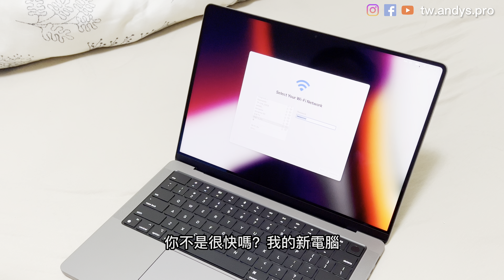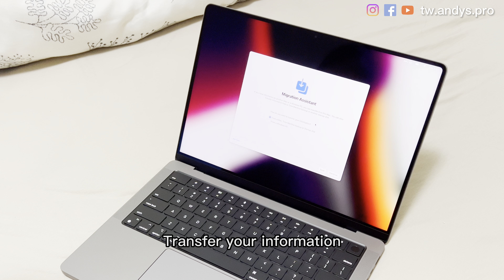開箱 M1 Pro MacBook Pro 14！我妹的第一台 MacBook Pro！BTS 4K60 HDR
因為上海封城，MacBook Pro 的生產也卡住了，就這樣我妹的筆電等了一個半月才來到台灣！跟我一起來開箱基礎版 MacBook Pro 14，我們客製化了 1TB 讓硬碟滿速運行，同時，將鍵盤改成了英文鍵盤，這樣看起來比較乾淨美觀！
如果要剪片與看的到漂亮的 HDR 色彩 MiniLED 真的很強！